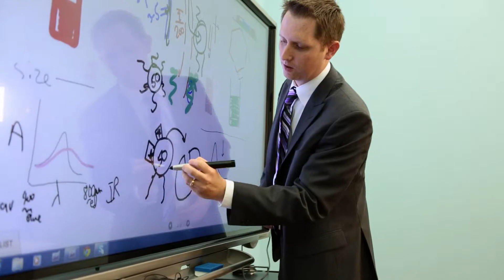Florida Polytechnic University -- About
Florida Polytechnic University is the newest member of the State University System of Florida. Strategically located in Lakeland, FL, between Tampa and Orlando, on the I-4 high-tech corridor, Florida Polytechnic's mission is to educate students emphasizing science, technology, engineering and mathematics (STEM) in an innovative, technology-rich and interdisciplinary learning environment. The University collaborates with industry partners to offer students real-world problem-solving, work experience, applied research and business leadership opportunities. Florida Polytechnic prepares students to assume available leadership positions in the dynamic technological landscape in Florida, the nation and the world. When classes begin in August 2014, there will be two colleges offering six degrees and 19 cutting-edge concentrations including Nanotechnology, Cloud Virtualization, Cyber Gaming, Big Data Analytics and Machine Intelligence.